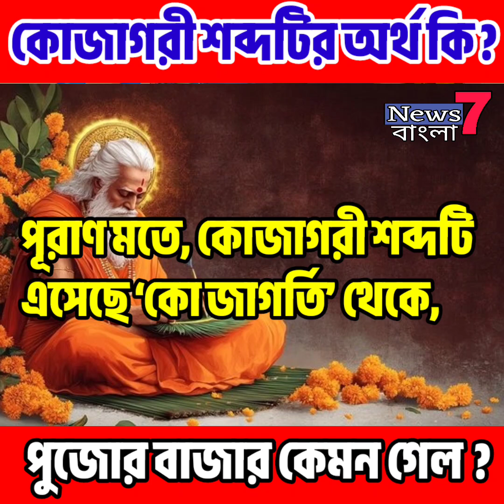Laxmi Puja 2024 : পঞ্জিকা মতে বুধবার ও বৃহস্পতিবার দুদিন ধরে করা যাবে লক্ষ্মীপুজো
উমা পাড়ি দিয়েছেন কৈলাসে। এবার পালা লক্ষ্মীপুজোর।
পঞ্জিকা মতে  বুধবার ও বৃহস্পতিবার  দুদিন ধরে করা যাবে  লক্ষ্মীপুজো